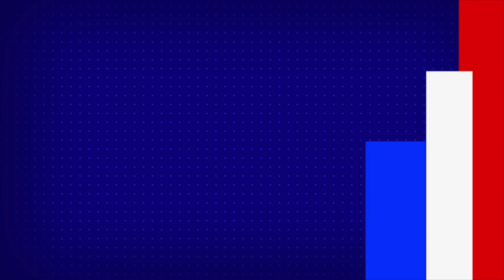రాజకీయ మర్యాద, సామాజిక బాద్యత పాటించాలన్న దేవి - TV9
రాజకీయ మర్యాద, సామాజిక బాద్యత పాటించాలన్న దేవి

Credit : International | Producer/Jyothi | Editor/Raju